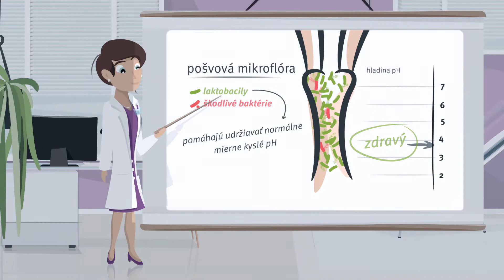Bakteriálna vaginóza – všetko, čo potrebujete vedieť!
Všimli ste si niekedy zvláštny zápach vo vašej intímnej oblasti? Silný, až rybací zápach, ktorý Vás znervóznil? Ten môže byť spôsobený bakteriálnou nerovnováhou, tiež známou ako bakteriálna vaginóza (BV).